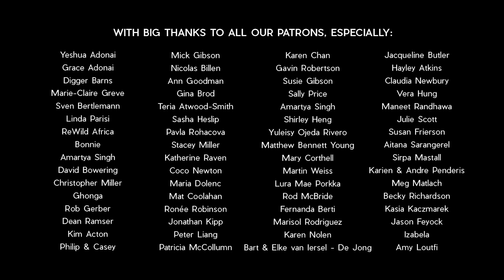Lion HEART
Fears are always there, under the surface, whether we acknowledge them or not. We all face our own share of rational and irrational fears. Rational fear is a fear of something that presents a very real danger.  But irrational fear, the self-created kind made up from assumptions we have about an imaginary future, hold us back from living the life we'd love to live.

Would you rather let these fears chase you around, dictating your outcomes and sabotaging your life? Or are you okay with feeling the initial discomfort of acknowledging the fear, knowing you have the power to look it in the face and say, “I’m ready to conquer you!”

Contrary to what it might feel like, fears exist to highlight your unmet potential. They should be seen as an alias to be worked with, not an enemy to run from. If we have the courage to face them honestly, openly and willingly, fears can show us where our true potential lies.

You can also sign up to take part in the Reflections of Life Intentional Journey, receiving a digital copy of each card direct to your email, over a consecutive 52 day period

Filming - by Michael Raimondo
Editing - by Amy Cupido and Justine du Toit

Listen and Observe - by Master Minded
Human Spirit - by Hans Johnson
You Won't Find Me - by Narrow Skies
Maasai - by Hans Johnson
Sunfrost - by Dear Gravity
Kingdom of the Skies - by We Dream of Eden

A huge thank you to these guys, who gave so generously of their to time to help with translations, enabling us to provide subtitles in the following languages:
Assamese - by Partha Protim Borah
Chinese - by Loretta Mao
Croatian - by Davor Bobanac
Dutch - by Karla Greven
English - by Justine du Toit
French - by Amélie Macoin
German - by Tanja Pütz
Greek - by Vicky Polychroni
Hungarian - by Zorka Evetovics
Indonesian - by Ary Nuansa
Italian - by Grazia Gironella
Japanese - by Kaoru Hasegawa
Korean - by Chloe Park
Persian - by Mona Zadsham
Portuguese - by Sibylle Steinpass and Lucivani Valvassori
Romanian - by Anca Zaharia
Spanish - by Emanuel Mori
Thai - by Pimmi Uamart